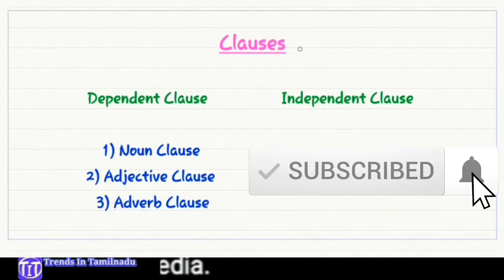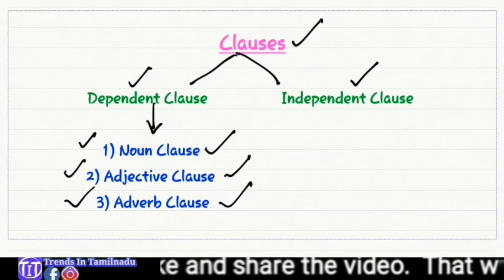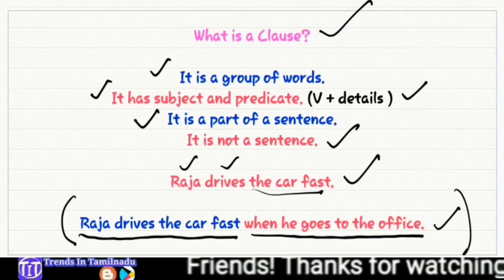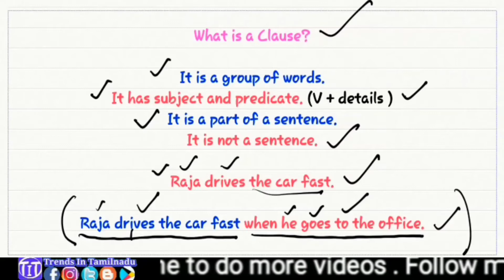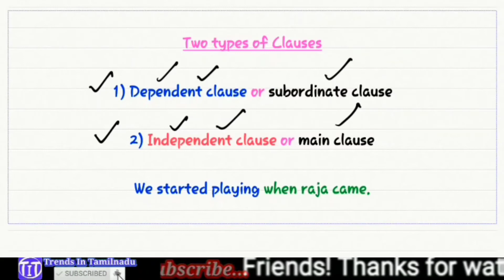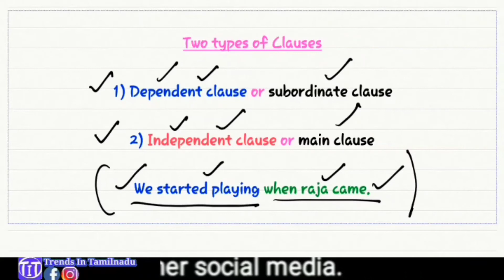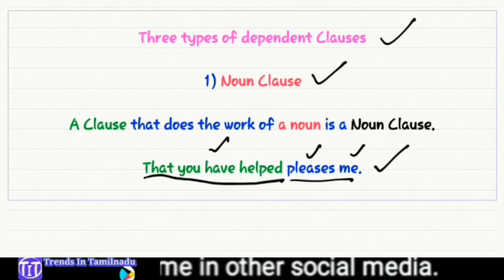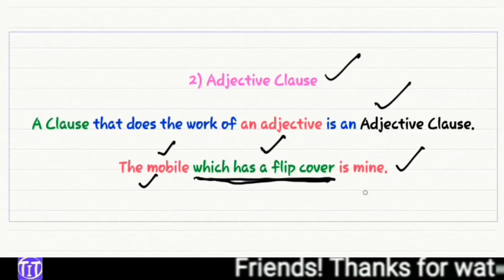dependent, independent, noun, adjective & adverb clauses | Spoken English Through Tamil | EWM #136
This Video explains Clauses, types of clauses, dependent & independent clauses, noun, adjective & adverb clauses. Practice well.

English grammar

All the videos in order (good to start from here for the beginners)

Blogger